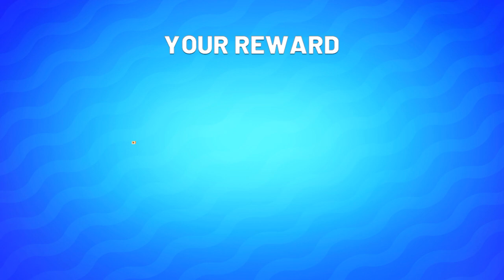How I got demolished by a level 8 virus | Evo Pop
I am not the bast player in the world, but I do have a lot of potential in games, you should watch my next video on how I used 200 IQ exploding on my sixth match.